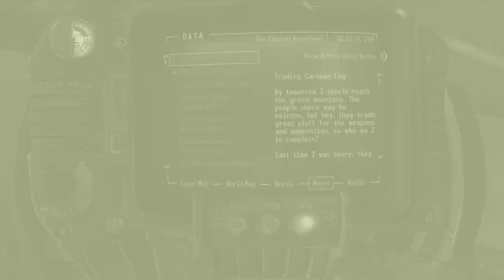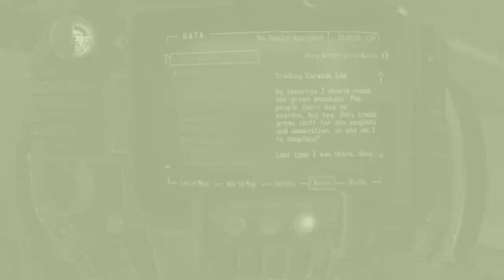Oasis FALLOUT 3 ep149 (green mountain, Birch, Harold) PC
Charity finds the green mountain, talks to Tree Father Birch, enters Oasis, drinks sap during the purification ceremony, and meets Harold, in these highlights from my April 12, 2021, Twitch livestream.

This is my first playthrough of Fallout 3. I'm playing on a Windows 10 laptop with a new Xbox controller for PC.

I started gaming in the 1970s with D&D, Apple ][ & Atari. Now I play Skyrim, Fallout, Dishonored, BioShock, God of War & more on a PS4pro. I prefer games rated "M" for "mature" and my commentary is intended for adults. I'm also a science fiction / fantasy jewelry designer & professional writer.